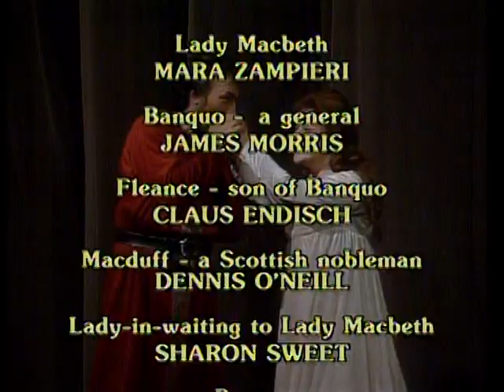Macbeth Bruson Zampieri Sinopoli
1984, Germany